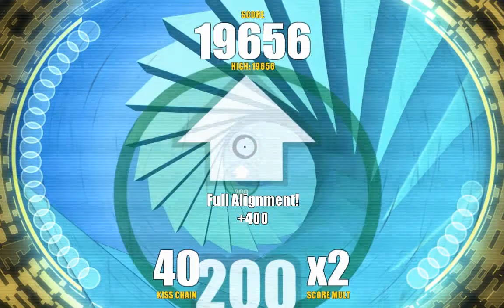1... 2... 3... KICK IT! (Drop That Beat Like an Ugly Baby) -- Beat Detection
New Beat Detection and Rotation Plates: Rotate the view to match the plate for full points. And the plates appear when the game thinks there's a beat. This beat detection is new stuff, yo.